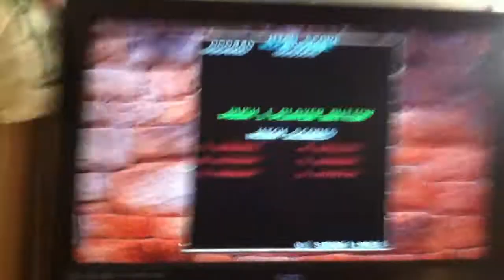VIDEO GAME REVIEWS: CONGO BONGO ARCADE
Here is a review of the classic Sega arcade game Congo Bongo.  Its a ripoff of two other arcade games but i'm not going to say what it is you need to watch the video to see what was the two ripoffs of.  Hint: somebody gets kidnapped and you need to rescue the person or princess that has been.